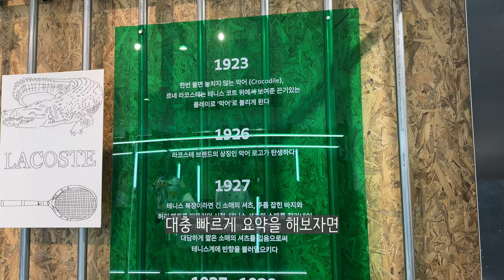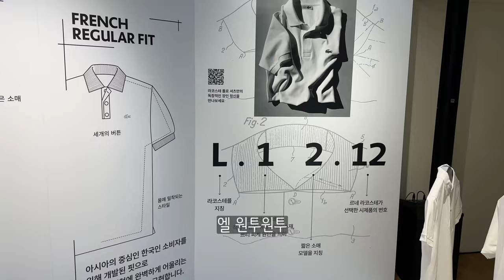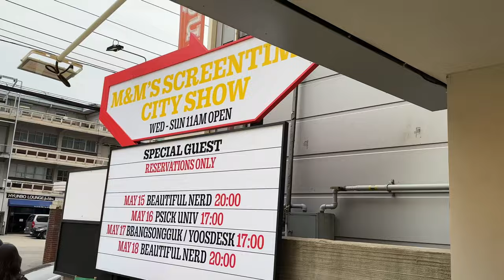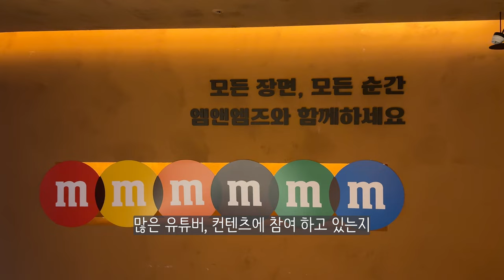V) 성수가면 뭐하긴 팝업 가야지 | 라코스테 | m&m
즐거운 팝업을 또 갔다 왔어요
멀긴 한데 가서 선물도 받고 하면 좋은 것 같아요..!!